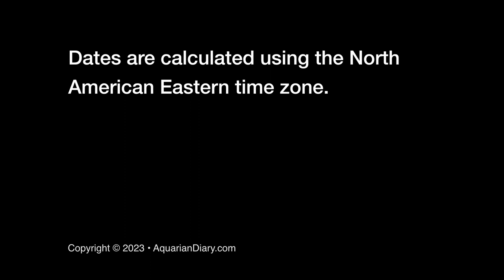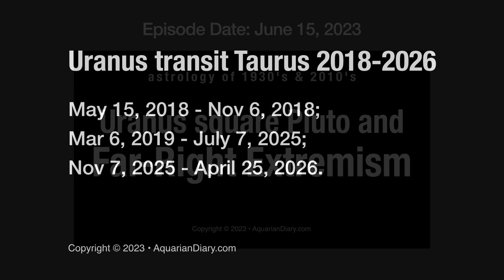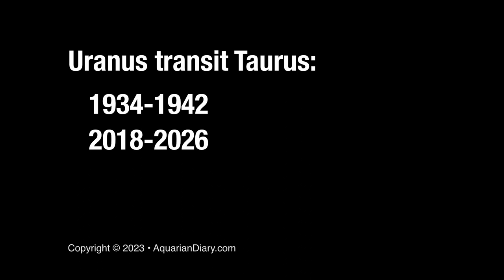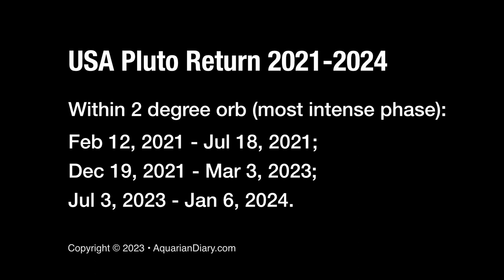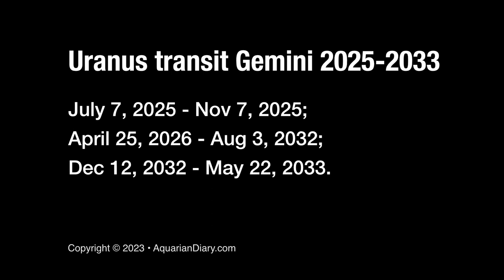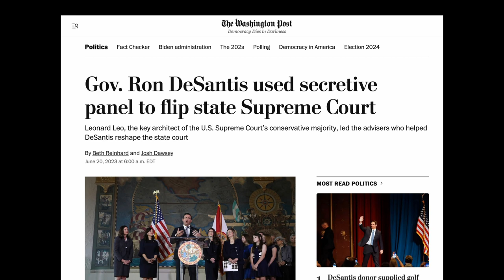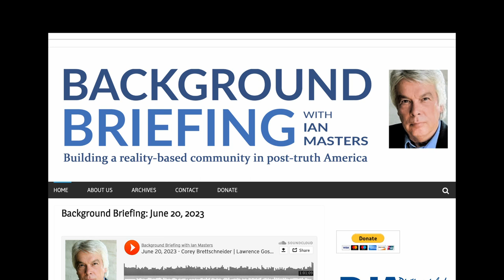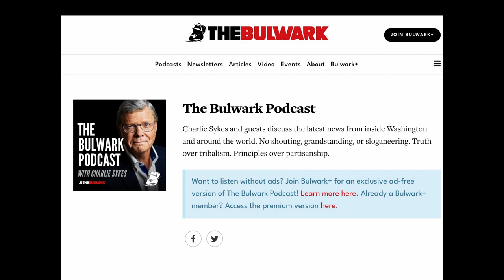The Astrology of Mass Delusion: 2011-2026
I discuss the astrological influences which are contributing to the current and disturbing levels of mass delusion and extremism which humanity has not experienced since the 1930's.

Please try using a computer if you have problems joining on your smartphone:

RFK Jr. Would Be the Worst Possible President Kennedy

This episode was published on June 21, 2023.